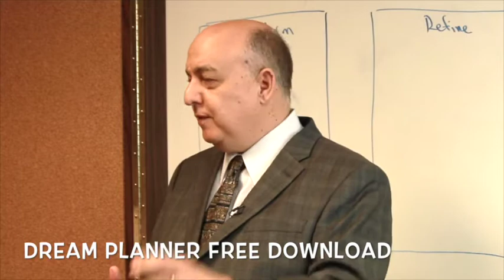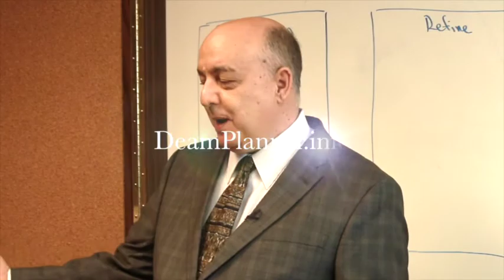Dream Your Life Amazing